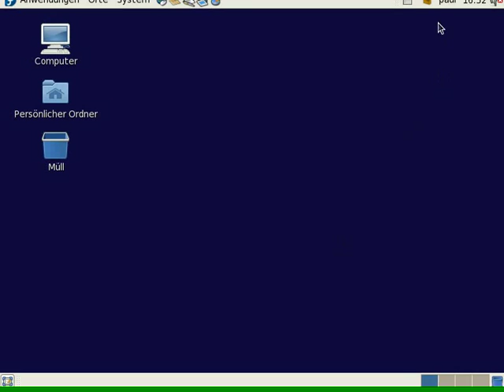Screencast short 045 - logname, whoami